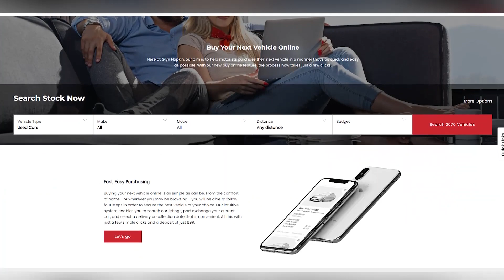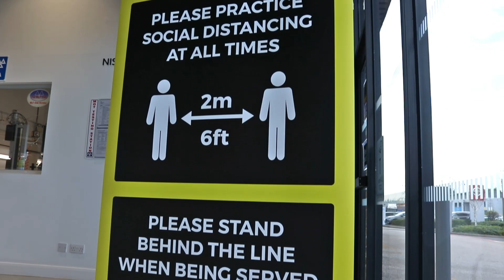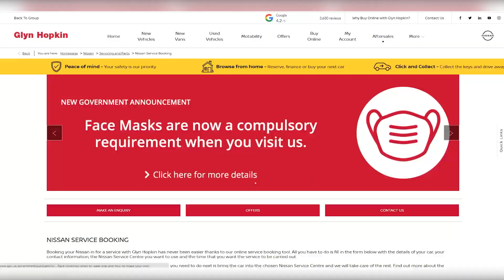Glyn Hopkin - December Update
As we approach the end of the November lockdown, Dean Quy, one of Glyn Hopkins board directors give you an update on what you can expect in December.